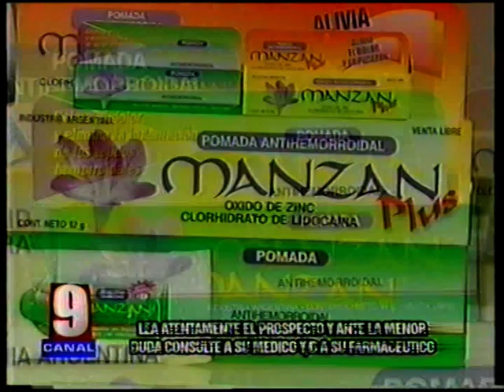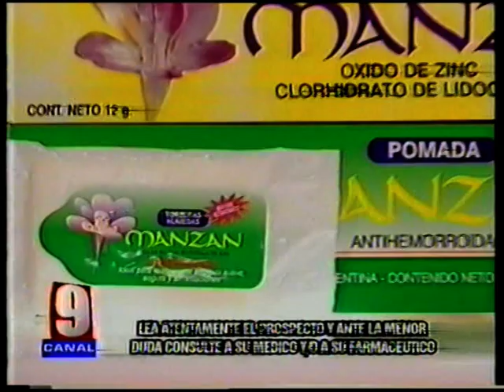Zap tv - Marcelo Polino y Guido Suller Vs. Diego Suarez - Canal 9